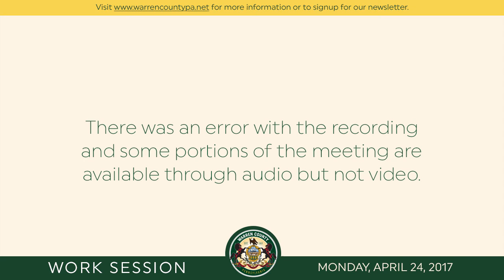Work Session - Monday, April 24, 2017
This Commissioner's Work Session took place on April 24, 2017 in the Commissioner's Conference Room at the Warren County Courthouse.

Warren County Commissioners
204 4th Avenue
Warren, PA 16365